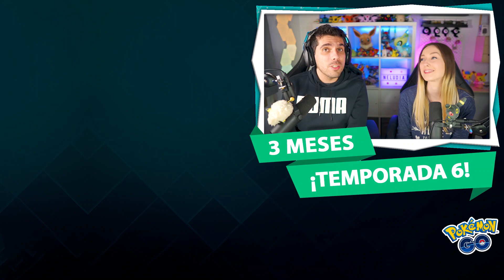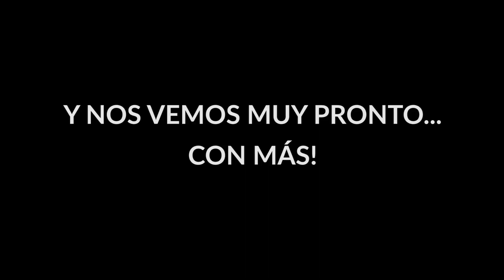ES OFICIAL: ¡LLEGA EL COMMUNITY DAY ANIVERSARIO A POKÉMON GO! [Neludia]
¡Ya sabemos los Pokémon que saldrán en cada hemisferio, tenemos nueva temporada en la GO Battle League y se viene el Community Day Aniversario! :)